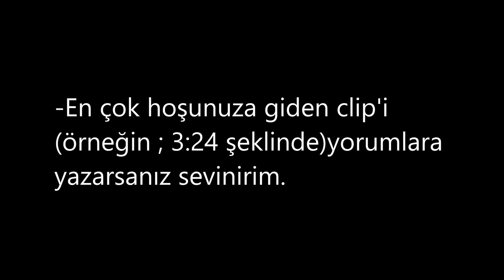Valorant #4 (Funny Moments) Nesin Lan Sen?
Selamlar dostlar bugün çok fazla emek harcadığım serinin dördüncü videosu ile karşınızdayım.Hem oynayıp hem kayıt alıp hem düzenleyip kesip biçip,editleyip hem de Youtube'a yükledim.Seyir zevkini göklere çıkartmak istediğim için videoyu 4K olarak çıkardım ve yükledim.Tavsiye için yorumlar kısmına her zaman beklerim.Emeğimin karşılığı için videoyu eğer beğendiyseniz like atabilir eğer beğenmediyseniz nedenini yorumlar kısmına yazıp dislike atabilirsiniz.Ve eğer bana destek olmak istersen de videoyu arkadaşın veya değer verdiğin başka birisi ile paylaşabilirsin.Ha birde unutmadan videodaki en beğendiğin kısmı dakika ve saniye belirterek(03.24) yorumlar kısmına yazmayı unutma(klibin başından al süreyi).Yorum atan herkese kalp atacağım.Seviliyorsunuz.İyi seyirler.